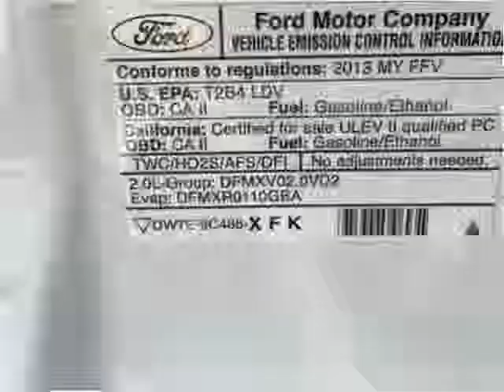2013 Ford Focus Used Cars London KY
This 2013 Ford Focus is available from Tim Short Select Used Cars London KY.